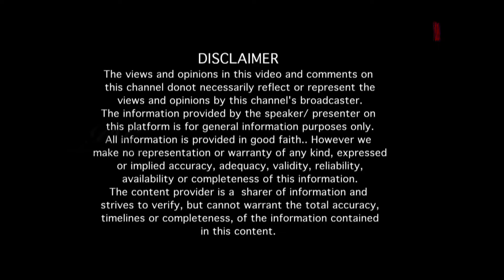"ಚಿತ್ರರಂಗದ ಅನೇಕರಿಗೆ ಇವರ ಪ್ರತಿಭೆಗಿಂತ ಇವರ ಬಳಿ ಇದ್ದ ಹಣವೇ ಮುಖ್ಯವಾಗಿತ್ತು!!.." ಗೌರಿ ಗಣೇಶ ಚಿತ್ರದ ಚಂದ್ರಮೌಳಿ.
"ಚಿತ್ರರಂಗದ ಅನೇಕರಿಗೆ ಇವರ ಪ್ರತಿಭೆಗಿಂತ ಇವರ ಬಳಿ ಇದ್ದ ಹಣವೇ ಮುಖ್ಯವಾಗಿತ್ತು..!!! "- ಗೌರಿ ಗಣೇಶ ಚಿತ್ರದ 'ಚಂದ್ರಮೌಳಿ' ಶ್ರೀ ಉಮೇಶ್ ನವಲೆ ಅವರೊಂದಿಗೆ "ನೂರೊಂದು ನೆನಪು"..(ಭಾಗ 03)
'Gowri Ganesha' fame 'Chandramouli"...Sri Umesh Navale's interview

Sri.Umesh Navale, a well known kannada film and television actor. Hailing from Hubballi, Sri Umesh made his debut in the kannada film industry as a Doop (body double) artist to Mr.Ananth Nag in the film 'Mududida Taavare Aralitu' directed by late, K.V.Jayaram who suggested him to join the 'Adarsha Film Institute' to work on his talents and acting capabilities.
After graduating from the institute with flying colours, Sri K.V.jayaram offered Sri,Umesh a prominent role as in his film 'Arunaraaga' succedinng which he got many offers  in around 27 films such as 'Ranachnadi', 'Ranaranga', 'Jayabheri', 'Bannada Gejje' to name a few.
His most prominent and famous work with wich people till date is as 'Doctor Bilahari' in the movie 'Ganeshana Maduve' and as 'Chandramouli' in 'Gowri Ganesha' both of which was directed by Sri PhaniRamachandra
His work in the small screen inclue 'Vaidyo Narayano Hari', Conductor Kariyappa' Ondu Ghataneya Sutta and many more..
He is currently carriying on his family retail business owning a shop named ' Navale stores' in Hubbali

EDITOR : Venkatesh.S
NOORONDU NENAPU MUSIC : Abhiman Roy
NOORONDU NENAPU LYRICS : Raghuram